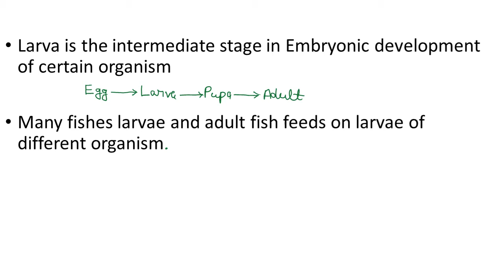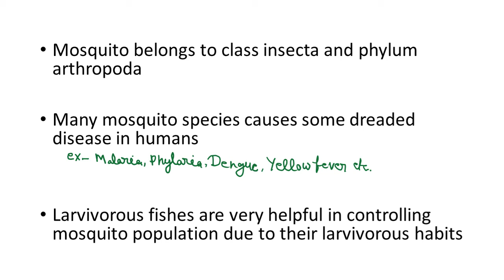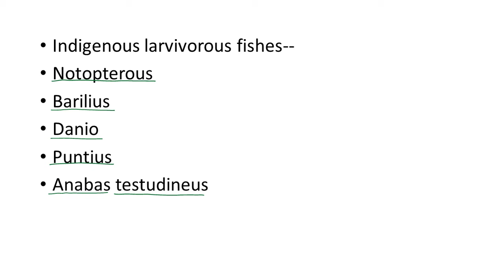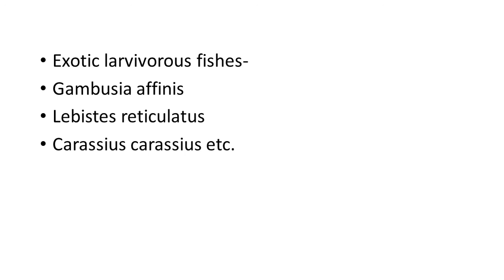Larvivorous fishes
this video describe about the larvivorous fishes, useful for student of fisheries।
fisheries biological control